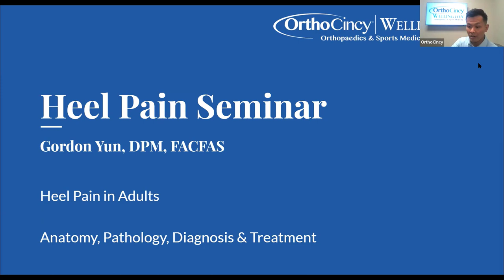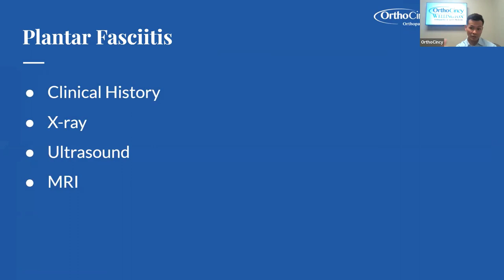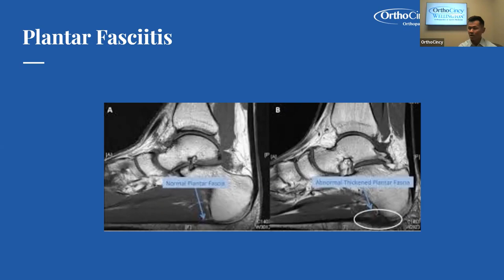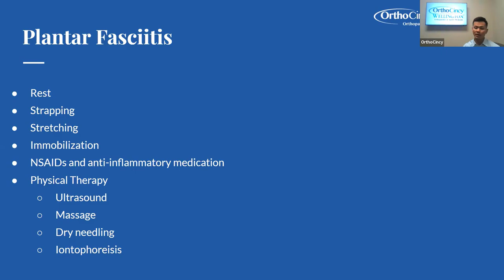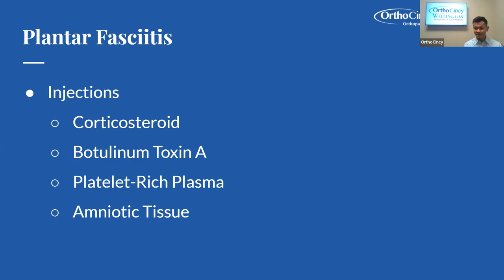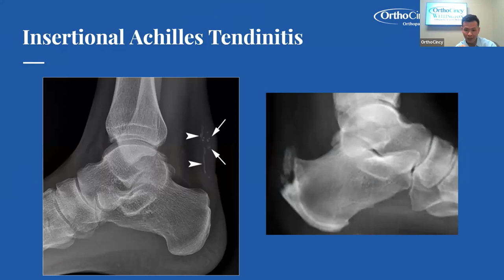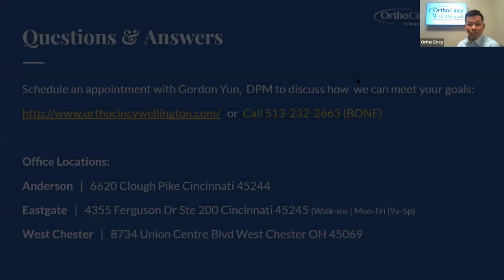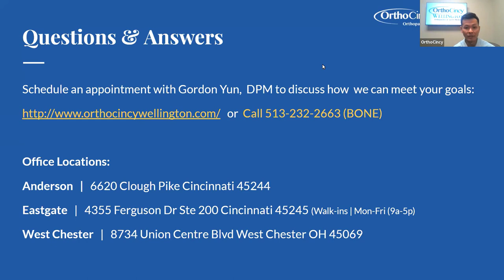Webinar - Dr. Gordon Yun // Heel Pain in Adults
OrthoCincy's Dr. Gordon Yun gives a presentation on various topics pertaining to heel pain. Recorded live in January 2022.